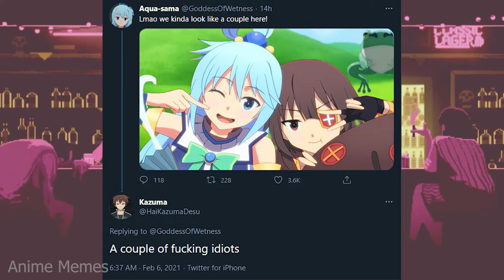ANIME MEMES ~ Could it be true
animememe
animememes
anime meme
anime memes

Sauce:
r/animemes

I DO NOT OWN MEMES IN THIS VIDEO